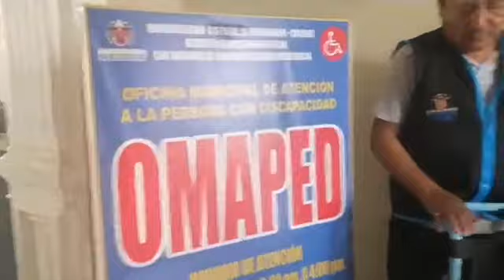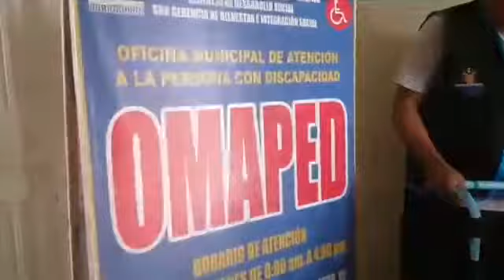Apoyo social:Entrega de silla de rueda 2020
OMAPED Lurigancho Chosica entrega nueva silla de ruedas para el joven Alejandro Almestar Huaroto de 26 años para mejorar su calidad de vida.